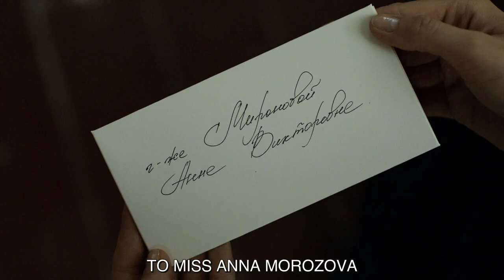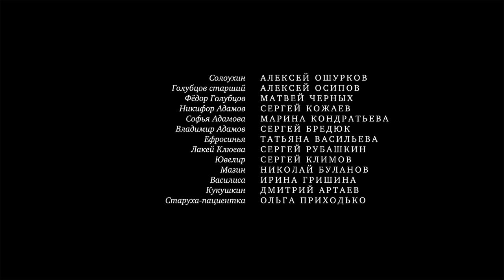Detective Anna. Season 2. Russian TV Series. Episode 3. StarMediaEN. Detective. English Subtitles